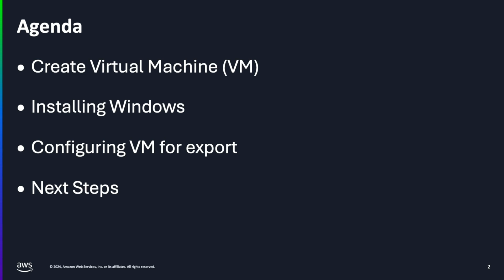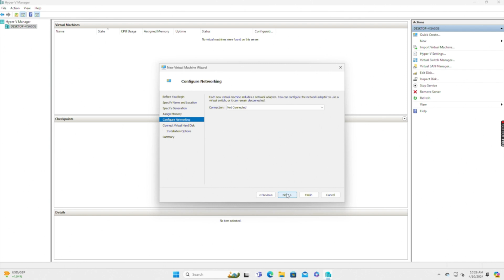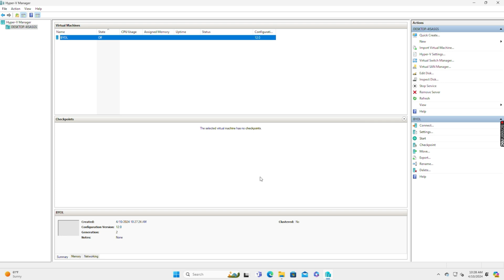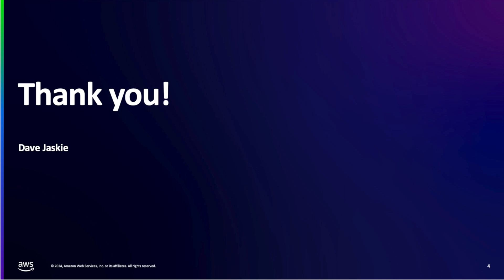Create an Amazon WorkSpaces Bring Your Own License (BYOL) image with Hyper-V | Amazon Web Services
In this video, I show you how to create and export an Amazon WorkSpaces and Bring Your Own License (BYOL) image. We will go over essential settings for the virtual machine and Windows that will give you the best opportunity for success in exporting and then importing this image into Amazon WorkSpaces.